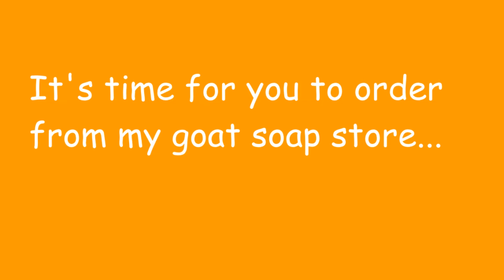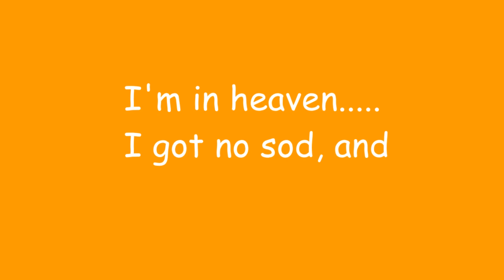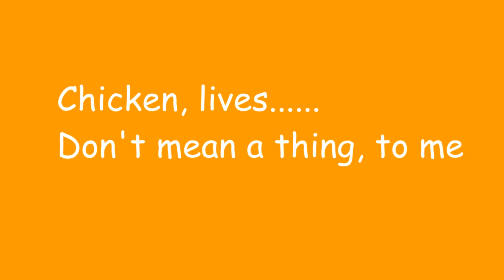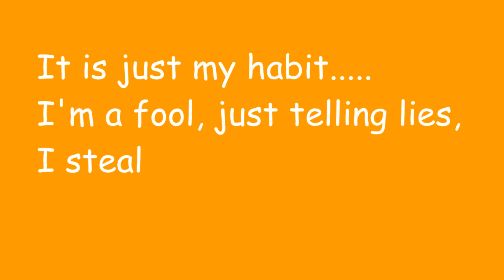Snarl Crook: Fowl Fanatic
Snarl Crook parody